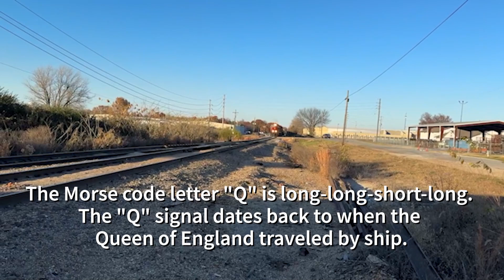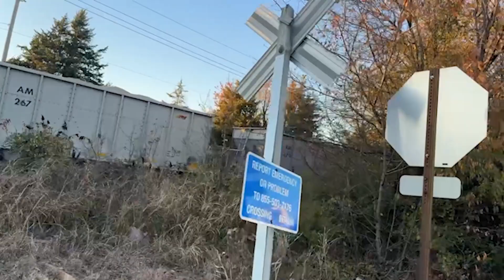Arkansas & Missouri Fun on the Rails. Horns, radios & switching. Reveal at the end! Like & Subscribe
Join me as I capture the thrilling world of trains in action, along with occasional airplane and model train content.

In the coming years, I'll also be sharing the exciting journey of building an HO scale layout of the A&M.

Thank you for joining me on this railfanning adventure. Let's celebrate the beauty and excitement of trains together!"